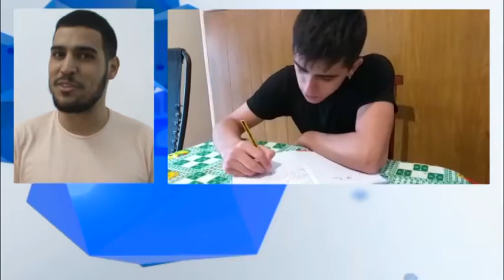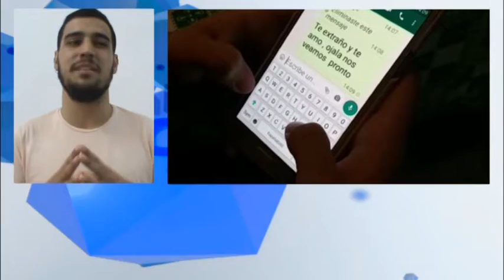Nazareno Baldo - Profesor de teatro Esc. N°213 - Realizaron un corto que ganó el Festival de Cine